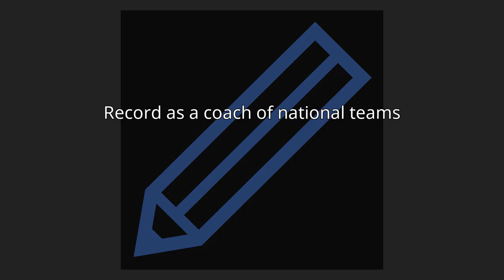Melissa Soligo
Melissa Soligo (born February 7, 1969 in Trail, British Columbia, Canada) is a Canadian curler and curling coach, currently living in Victoria, British Columbia.
Soligo began curling at age 11. In her youth, she also played volleyball, basketball, field hockey and fastball.
She is a 1991 World women's silver medallist and 1991 Canadian women's champion.
She won a bronze medal at the 1992 Winter Olympics when curling was a demonstration sport.Her competitive curling career was cut short when she was struck by an intoxicated driver while she was walking. She then made the choice to switch to coaching. Early in her career she focused on coaching junior teams in Canada. In 2002 she began coaching the South Korean curling teams where under her leadership the men's team won the Pacific Curling Championship. She has also been the national team leader of Curling Canada's wheelchair curling program, the coach of BC's wheelchair curling team and is currently a national coach, mentor coach and High Performance Director at CurlBC.